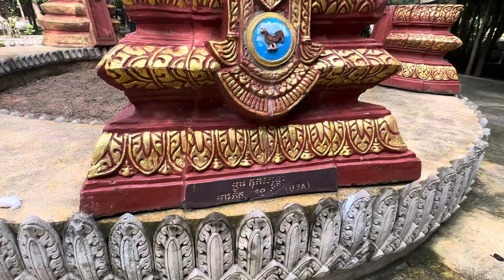បរិវេណអារាមវត្តចារ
ឃុំចារ ស្រុក ព្រៃកប្បាស តាកែវ